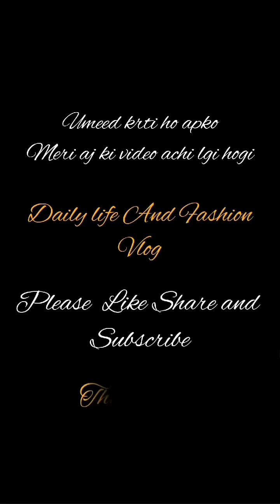Beautiful & stylish Neckline designs for summer&winter dresses 2023& 2024#dailylifeandfashionvlogs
Beautiful neckline designs 2024#beautifuldesign#newideas#fancylook#fashionshow#dailylifeandfashionvlogs